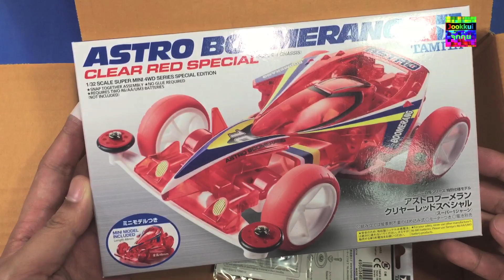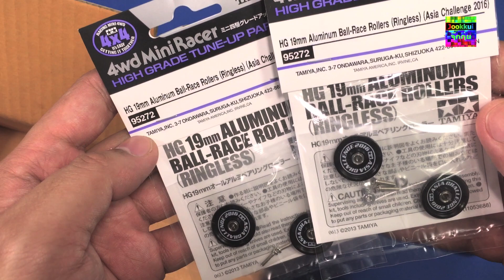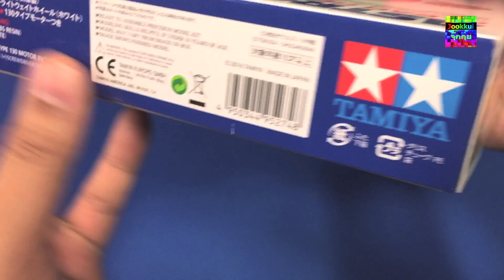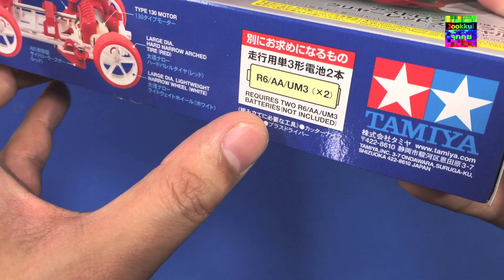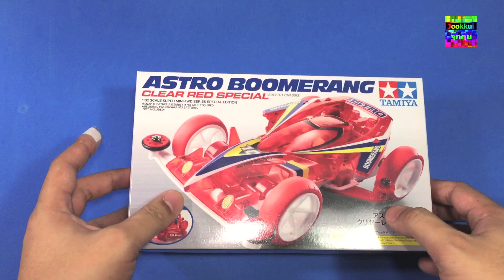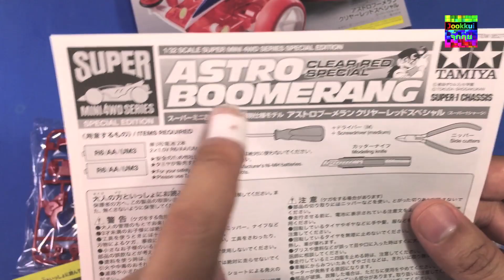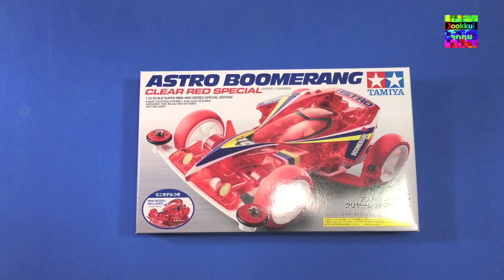TAMIYA Review Astro Boomerang Clear Red SP. - จุ๊กกุ่ย Mini 4WD #80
[จุ๊กกุ่ย Mini 4WD Ep.80] [TAMIYA]  ฉันเป็น อย่าง บูมมาแรง ขว้างไปยิ่งแรง ยิ่งกลับมาเร็วววว

- Review 95274 Astro Boomerang Clear Red SP.
- Review 95092 Hyper Dash PRO Japancup 2016
- Review 95272 HG 19mm Aluminum Ball-Race Rollers (Ringless) (Asia Challenge 2016) Tamiya Mini 4WD รีวิว ทามิยะ Review ทามิย่า ของแท้